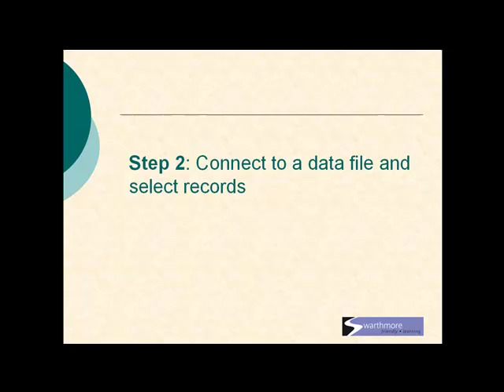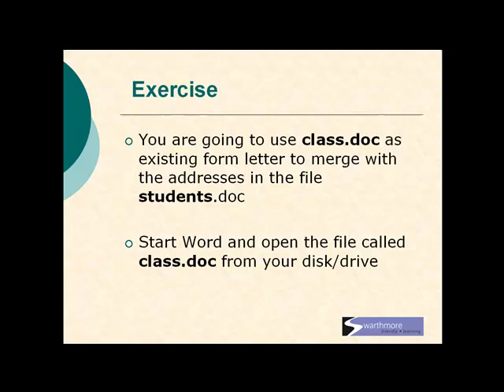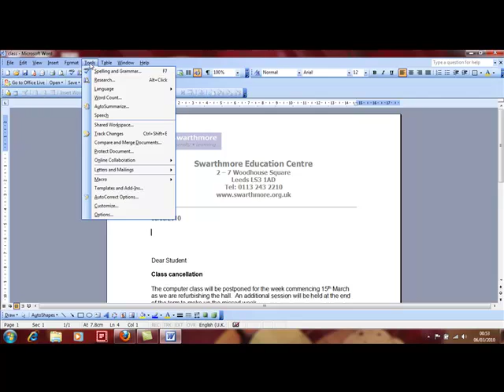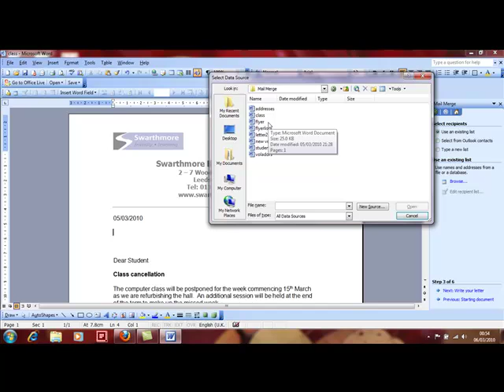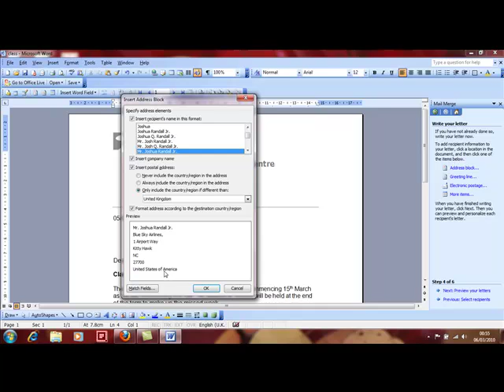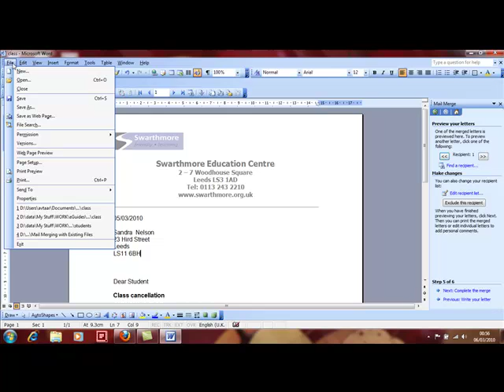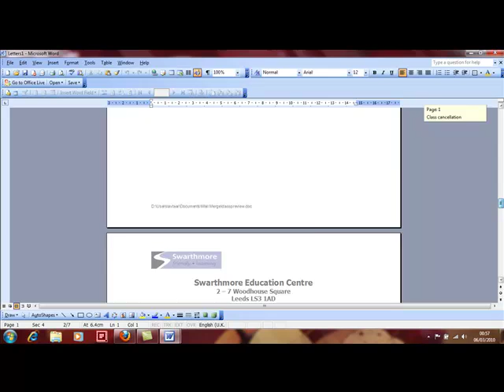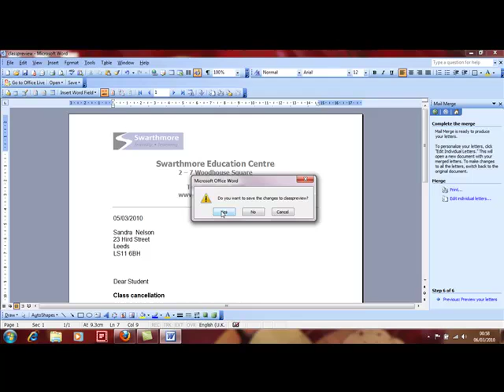Mail Merge by Avtaar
Powerpoint presentation re Mail Merge and step-by-step guide to create Mail Merge using Microsoft Office Word 2003